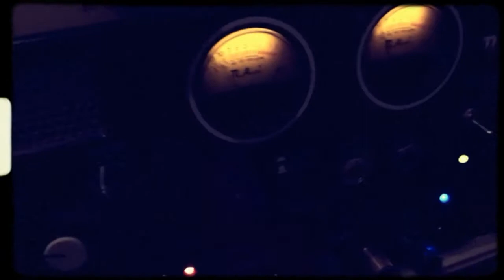MNM TRIO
Maciek Mazurek - guitar
Piotrek Mazurek - bass
Bartosz Niebielecki - drums

fusion, blues, jazz, funk